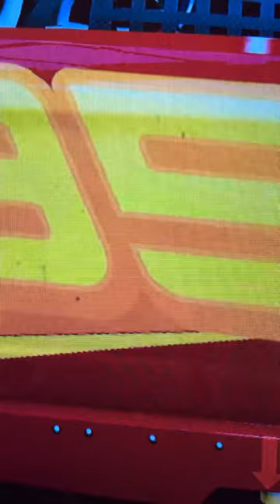NASCAR heat 5 making lightning McQueen